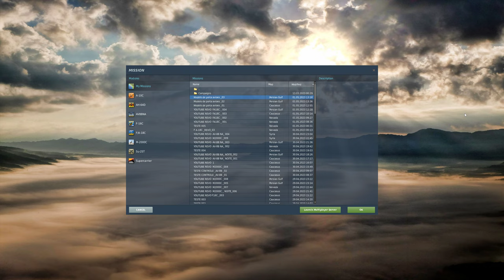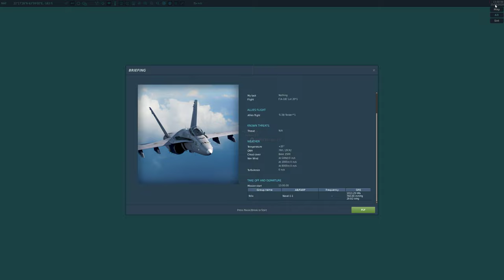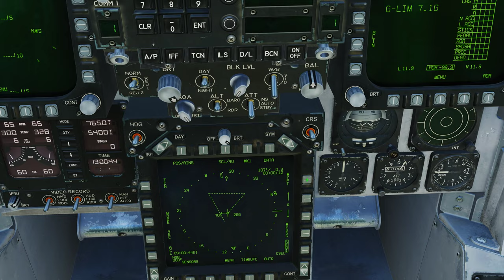DCS World:F/A-18C Hornet | Air-to-Air Refueling( REVO Persian Gulf )/PT-BR_VÍDEO 1991